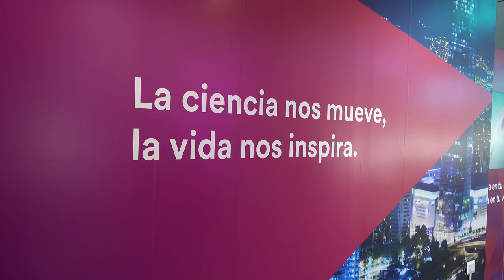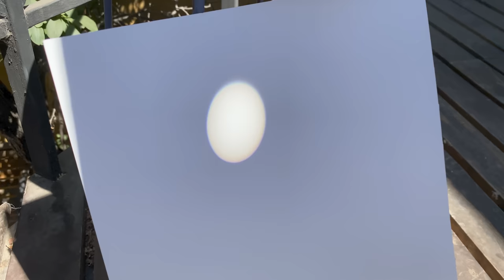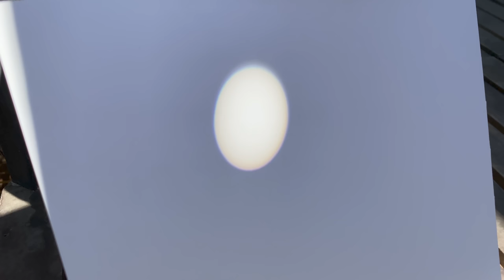Proyecta el Eclipse Total con Binoculares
Hoy fabricaremos un proyector solar para ver el eclipse total de Sol del 14 de diciembre de 2020.
Además te cuento dónde verlo y los próximos eclipses.

CONTENIDO
0:00 Inicio
0:19 Por qué ver un eclipse
3:06 Fabricación del proyector
5:59 Uso del proyector
8:18 Dónde y cuándo ver el eclipse
9:41 Futuros Eclipses